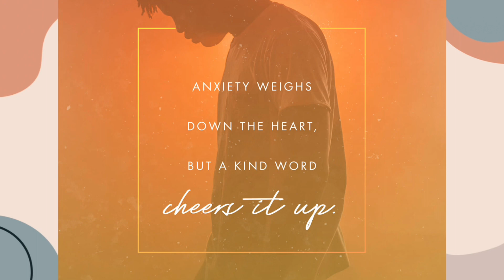Pause For Prayer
Welcome To Holy Place Church
How may we pray for you today?

The simulcast is available live @7am everyday on Facebook, Twitch and YouTube.